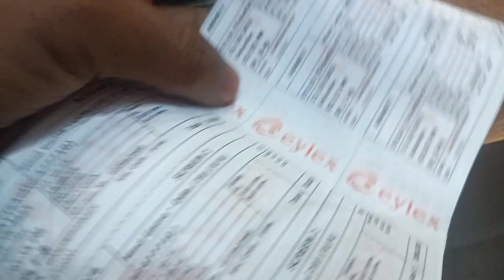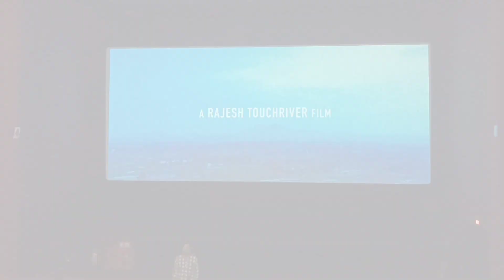MindGame Movie Review | Mind Game Sambalpuri Movie Public Review | Monoj Mishra Interview